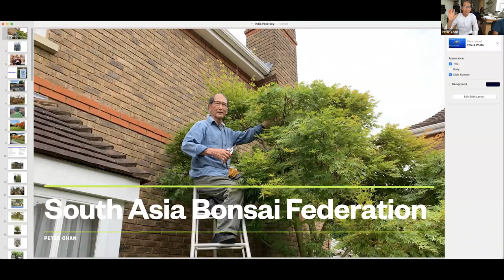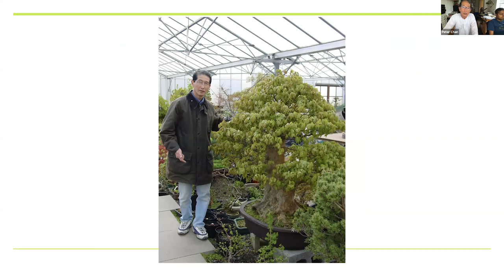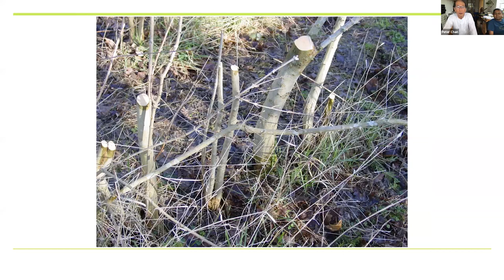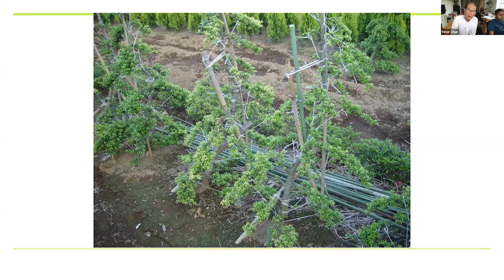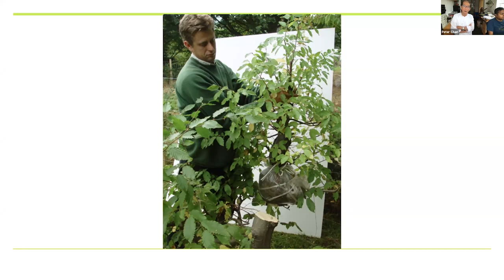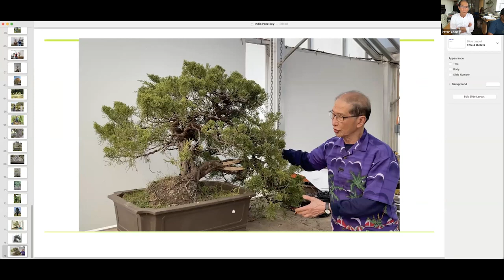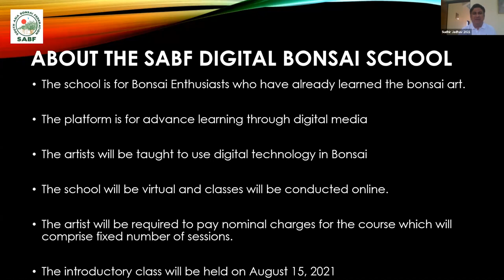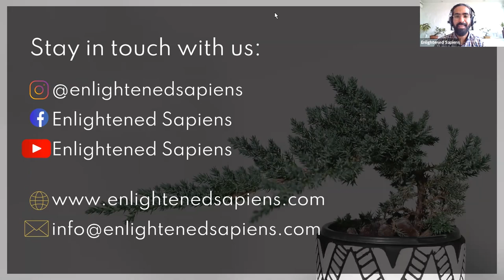Bonsai Field Growing Techniques by Master Peter Chan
South Asia Bonsai Federation (SABF) invites you to this informative session with highly renowned Bonsai Master Peter Chan, who will be sharing his immense wealth of knowledge about Bonsai Field Growing Techniques with us Live!

Specially curated for SABF by Enlightened Sapiens